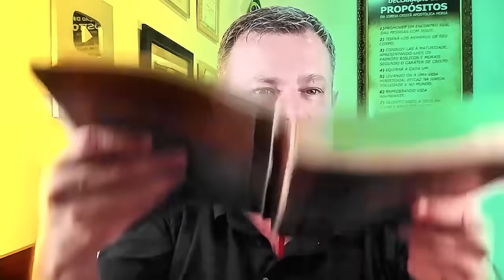VISÃO PROFÉTICA | DIA 07 DE SETEMBRO | DEUS FALA AO BRASIL VAI EXPOR A CORRUPÇÃO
🌟 BRASIL DE JOELHOS - DIA 07 DE SETEMBRO: UM CLAMOR NACIONAL POR JUSTIÇA DIVINA! 🇧🇷 COM APOSTOLO EDILSON POMINI🙏

📣 O Brasil está em oração! Multidões se reúnem nas ruas, lideradas por pessoas de fé que clamam por intervenção divina e justiça sobre a nação.

✨ Por que assistir:
🙏 Unidade em Oração: Veja como brasileiros de todas as idades estão se unindo em um poderoso movimento de fé.
🌍 Profecia de Purificação: Descubra a visão que promete transformar o Brasil através da justiça divina.
⚖️ Um Clamor por Justiça: A estátua da justiça observa enquanto o povo clama por um futuro melhor.
🕊️ Junte-se a este movimento de fé e esperança! Assista agora e seja parte da mudança que está por vir.

📚 CAPÍTULOS DO VÍDEO DO APÓSTOLO EDILSON POMINI
🟢 00:01 - Introdução e ambiente de oração.
🌍 00:32 - Visão sobre o Brasil e suas dificuldades.
🌊 01:56 - Purificação através das águas.
👹 03:09 - Confronto com forças espirituais malignas.
☁️ 05:15 - Nuvem de glória e julgamento espiritual.
🔥 07:19 - Promessa de derramamento do Espírito e justiça.
🕵️‍♂️ 09:05 - Escândalos e exposição de corrupção.
🙏 10:29 - Chamado ao arrependimento.

🟩 ENDEREÇO ENVIO DE CORRESPONDÊNCIAS
◾ CAIXA POSTAL 25 - CAMBÉ - PR - CEP: 86180970

Pra Valdeirene Moreira,
Ev Rubens Gabriel,
ap Edilson Pomini,
Reginaldo Rolim,
Pastor Sandro Rocha,
bolsonaro presidente,
profecia 2024,
profecia brasil 2024,
fim de lula,
profecia para o brasil,
Bolsonaro,
o fim de alexandre de moraes,
quedaq de alexandre de moraes,
profecia para setembro 2024,
profecia para 2024,
07 DE SETEMBRO,
sete de setembro,
7 de setembro,